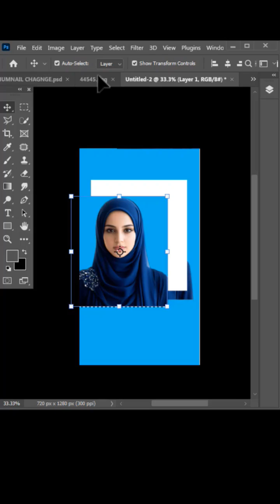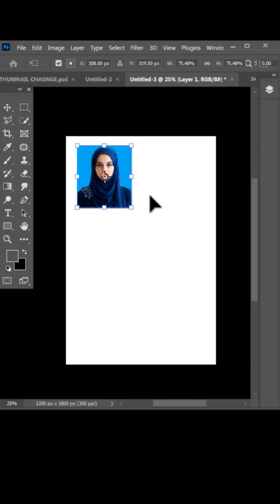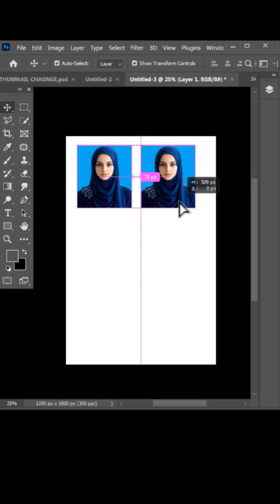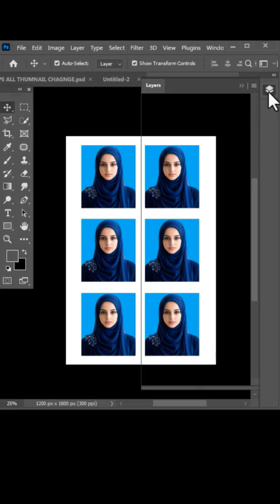Photoshop Tips 2025 - How to create ID Photo file for Printing